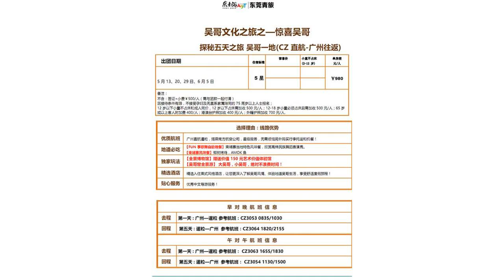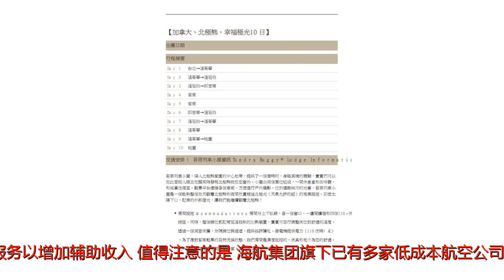天津航空逐步取消国内航线经济舱免费餐食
谢谢！日前天津航空宣布，自6月9日起，天津航空将逐步取消国内航线经济舱机上免费餐食，将逐渐把旅客在飞行过程中可能增加支出的部分服务变为选择项，让旅客享受更加灵活的定制服务。曾经，航空公司在就餐时段航班上向旅客提供免费餐食是全球民航业的标准服务。现在，低成本航空已经不再提供免费餐食，转而提供有偿餐食服务以增加辅助收入。值得注意的是，海航集团旗下已有多家低成本航空公司，包括祥鹏航空、西部航空、长安航空、乌鲁木齐航空等。民航资源网评论员綦琦分析，天津航空取消国内航线免费餐食服务表面是减少相关直接成本，实则是测试国内市场对以付费餐食为代表的辅助性服务接受程度。天津航空航线多为短途或支线，飞行时间短，旅客对餐食的需求并非“刚需”，可以说天津航空是有条件探索新模式的。紧紧是取消部分国内航线免费餐食并不能宣布天津航空转型低成本航空，这还有待进一步观察。綦琦认为，天津航空此举开启了国内大中型航司（机队在100架以上）在辅助性服务方面开始实践，随着越来越多航司的加入，辅助性服务或菜单式服务将成为国内航线的“常态”，航空非必要性服务按需付费将成为趋势。他亦提醒：“航空公司票价要根据节省的成本降下来，不然就成为悄然涨价或者超额付费了。辅助性服务费要让消费者心服口服、收的明明白白。”根据海航控股2017年的财报，去年运输旅客7169万人次，餐食成本为15.23亿元，占营业成本的2.94%，平均为一名旅客提供餐食的成本为21.45元。天津航空2017年旅客运输量超1365万人次，以人均21.45元计算，此举可以为公司每年省下至少2.9亿元。